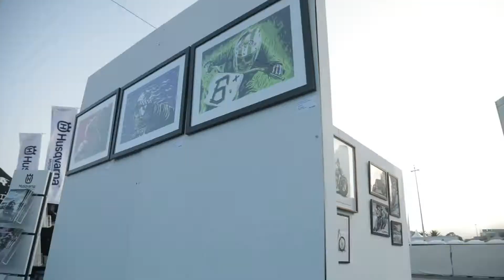Mayo Moto Street Classic June 15, 2019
The inaugural Mayo Moto Street Classic is an immersive motorcycle, art, and live music experience featuring TT flat track racing, head to head drags, moto-inspired art, live music and custom motorcycles. The Moto Street Classic lands at the Mayo Place in Tulsa’s East Village, 525 E. 6th St. (former NORDAM headquarters) June 15.

The festival coincides with the official grand opening of the Mayo Moto Museum, a motorcycle and memorabilia collection boasting 200+ rare and unseen vintage bikes. The museum hosts the third stop of the RSD Super Hooligan National Championship Tour presented by Progressive Insurance, a series of heavy bike flat track motorcycle races across the U.S. curated by Roland Sands Design and Moto Classic Events, a California-based motorcycle, product, apparel and event company.

In addition to the races, the Mayo Moto Street Classic will include a variety of activations, vendors, food trucks, local craft beer, and art. Live musical performances will take place on an indoor stage throughout the day with local and regional music acts. At 8 PM, the music will move outdoors to the main stage with a performance from Tulsa’s Paul Benjaman Band, followed by headliner, southern soul rockers, JJ Grey & Mofro.